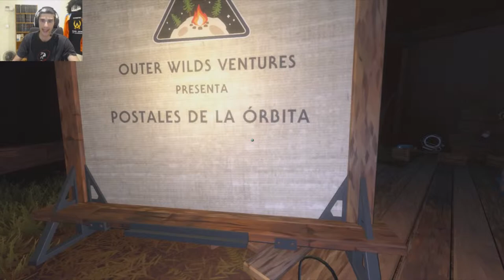El Nuevo Explorador Del Espacio /// Outer Wilds #1